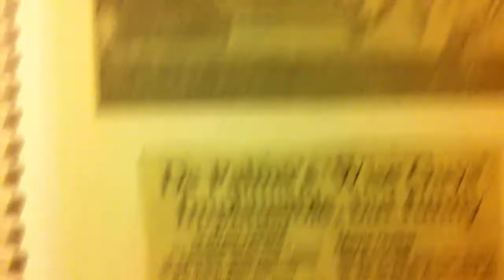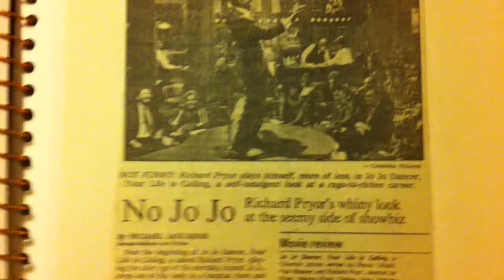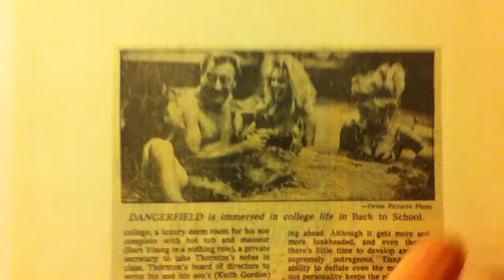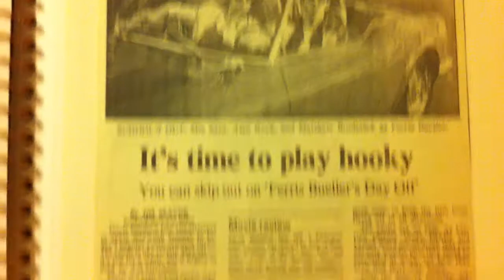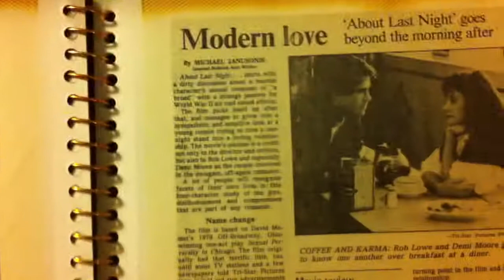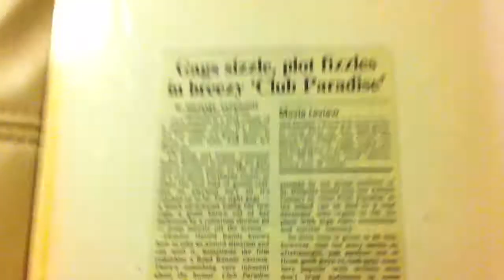1980s Comedy Movie Scrapbook #3 - Back to School - Wise Guys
1980 Movie Ads and Reviews I cut out from the newspaper in the 80s.  Ferris Beuller's Day Off, Wise Guys, Jo Jo Dancer, Running Scared, Ruthless People, About Last Night, Club Paradise.